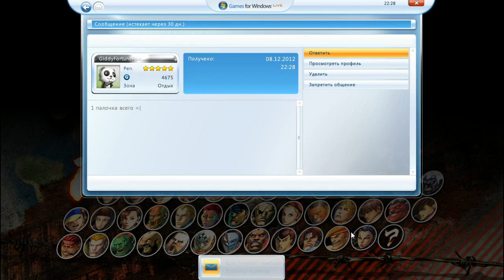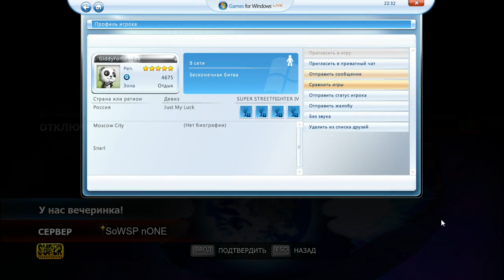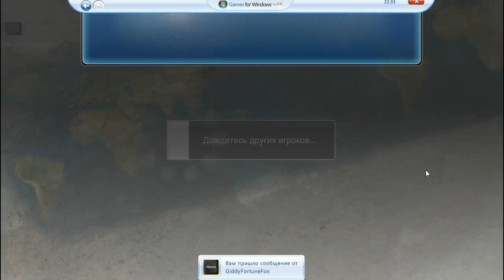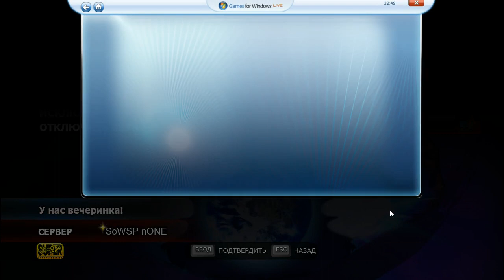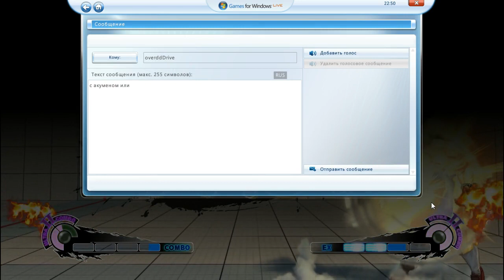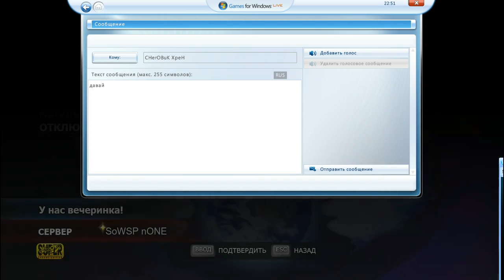SSFIVAE12 - FT5 (FortuneFox vs MautauClaw)